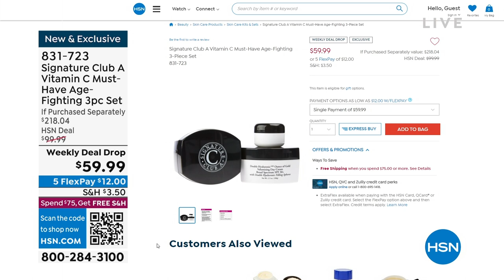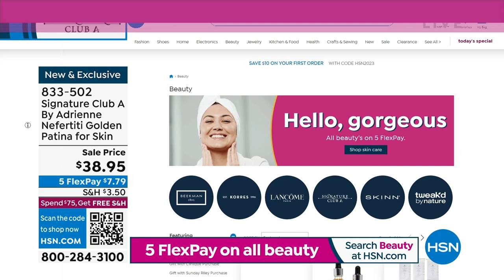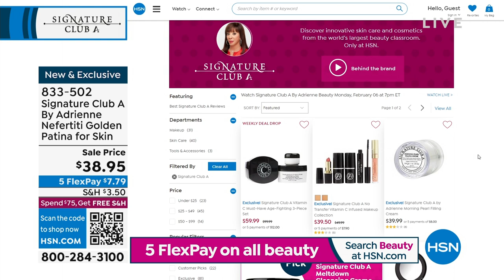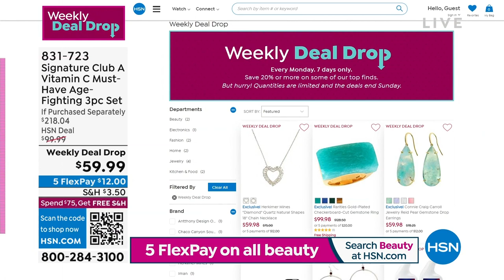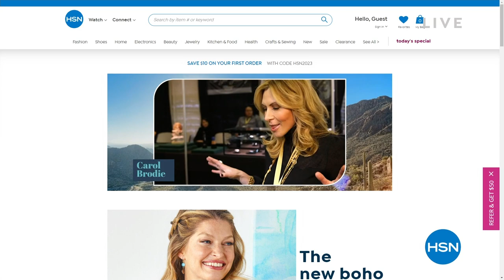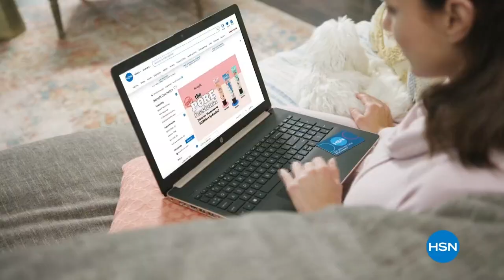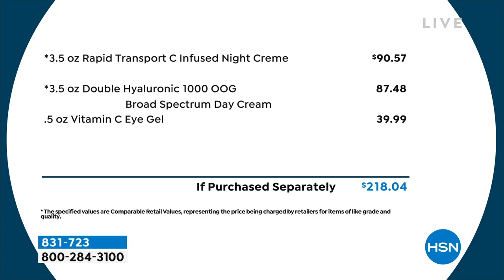HSN | Signature Club A By Adrienne Beauty 02.06.2023 - 07 PM